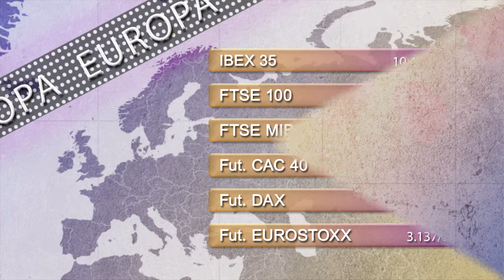Vídeo Soportes y resistencias de los principales índices de Bolsa